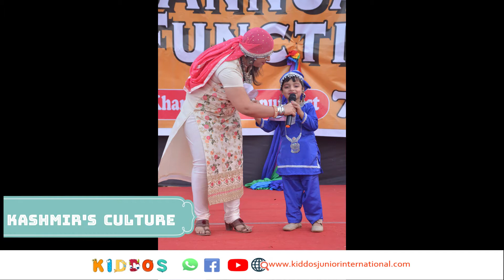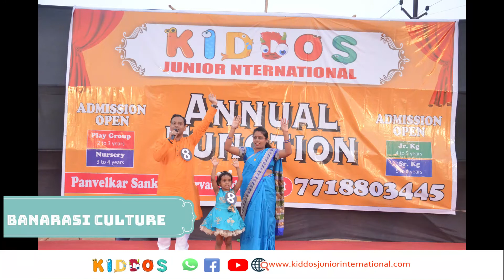Kiddos Annual Function 2019 I Part 2 - India's Cultural diversity (Parents and kids Fashion Show)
This video contains photographs of Kiddos Junior International Preschools Annual Function 2019.

Part 1 contains :
Kids & Parents Fashion show - representing India's cultural diversity through their dressing styles.

Annual Functions Full Video shooting is available on CD's kindly contacts school management for the same.